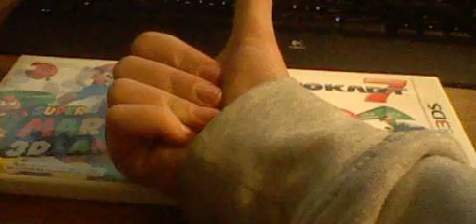Nintendo 3DS Stop Motion Video.